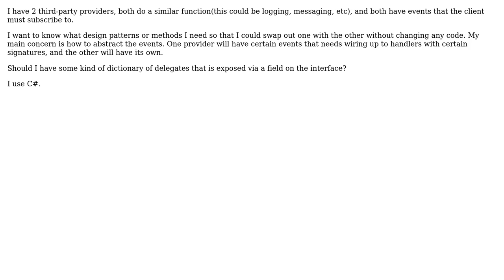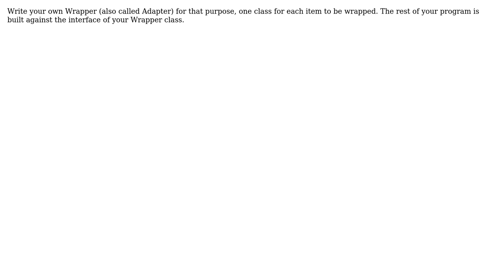How to swap between 2 third-party providers when both implement different events?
Software Engineering: How to swap between 2 third-party providers when both implement different events?

With thanks & praise to God, and with thanks to the many people who have made this project possible! | Content (except music & images) licensed under CC BY-SA | Music | Images & others | With thanks to user Zalomon user user197619 user Bernhard Hiller and the Stack Exchange Network Trademarks are property of their respective owners. You are responsible for your own actions.